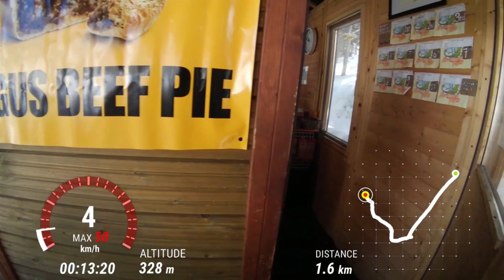スキー場を横切らずにアドベンチャーパークへ行く経路